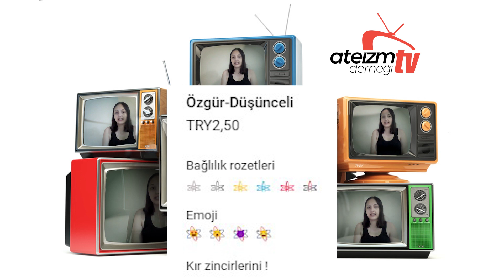YouTube ÜYELİK SEÇENEKLERİ Tanıtım Videosu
Ateizm Derneği TV Reji grubunun ekip başı Nur arkadaşımız yeni üyelerimizi selamlıyor ve kanalımızın ÜYELİK SEÇENEKLERİNİ ve bu seçeneklerin içindeki özellikleri anlatıyor.